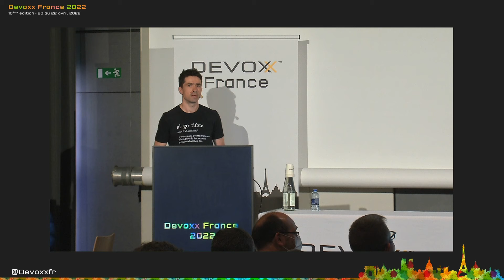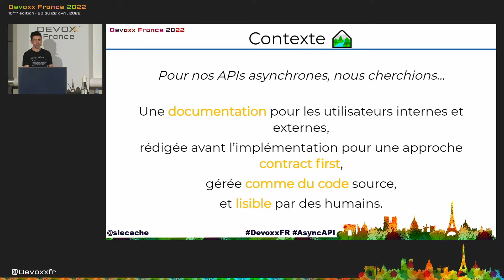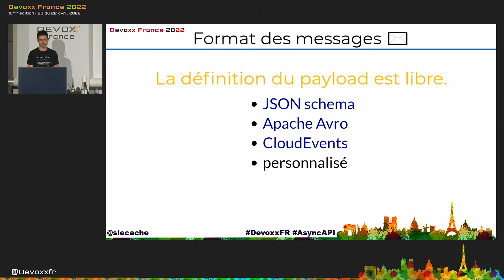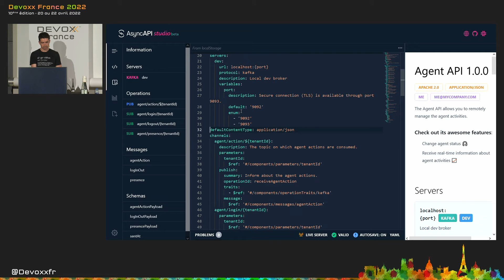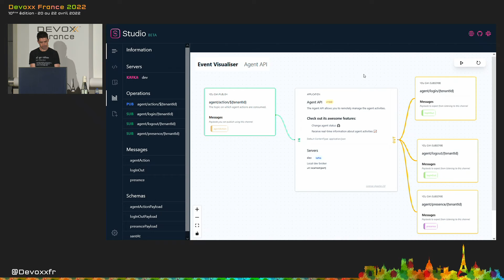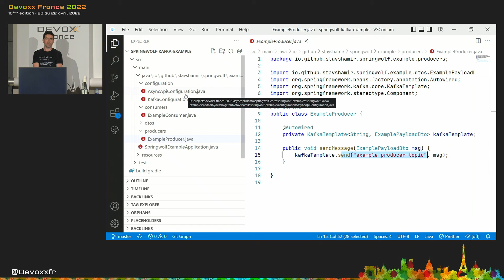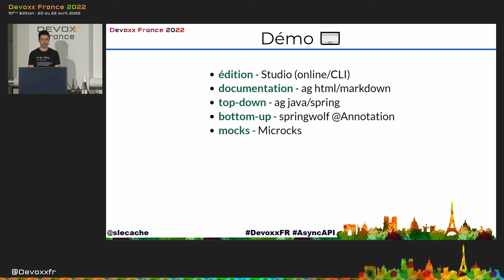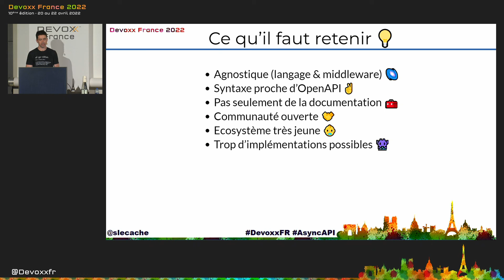Spécifier ses API asynchrones avec AsyncAPI (Sébastien Lecacheur)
AsyncAPI est le langage de description des API asynchrones très fortement inspiré de la spécification OpenAPI (aka Swagger). Avec l’émergence des architectures orientées événements, AsyncAPI est alors le bienvenu.

Nous verrons donc comment décrire très simplement et rapidement une API asynchrone, factoriser la description et générer une description moderne à publier en ligne !